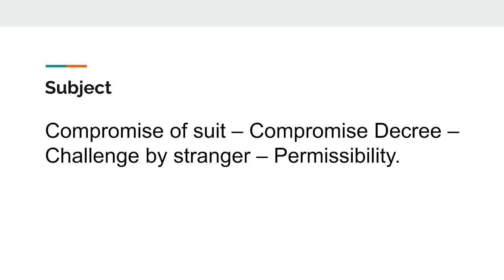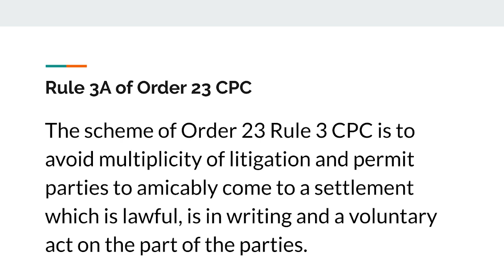Triloki Nath Singh v Anirudh Singh, C A No 3961 of 2010 SC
The Code of Civil Procedure, 1908 – Order 23 Rule 3A – Compromise of suit – Compromise Decree – Challenge by stranger – Permissibility.